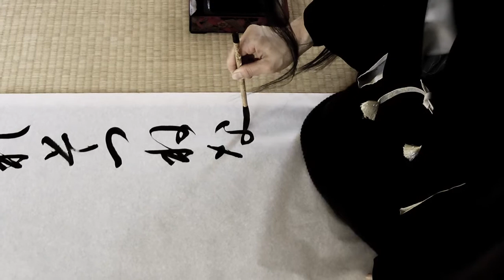【SHODO in Film】Rie Takeda : A short version of 'Visual Calligraphy'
【SHODO in Film】
Rie Takeda
A short version of 'Visual Calligraphy'
With music by Zeus.B.Held
2018
Calligraphy and Performance : Rie Takeda
Camera and Editing : Andreas Reichle
Preview on Japan Day, Germany 2018
Shown at solo exhibition Painted Poems, Sway Gallery, London 2019

Rie Takeda
Artist / Calligrapher
Shodo teacher Mindfulness based Shodo method

•Painted Poems • Calligraphy•Shodo • Neo-Japonism • Body Art
•Wasabi Lounge
•Collaboration with 🇬🇧John Lewis for Kin x Rie Takeda collection